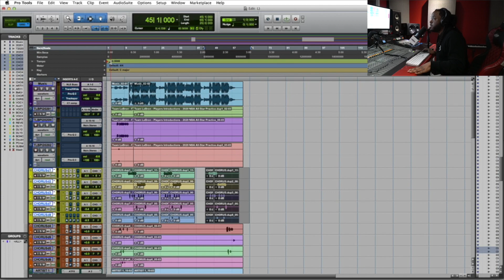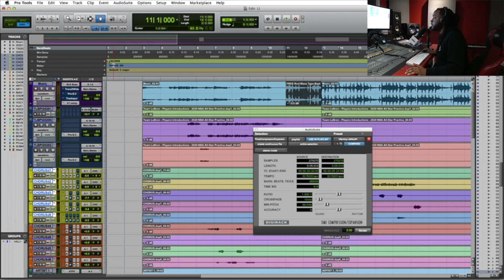How to find the tempo of an instrumental in Pro Tools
How to use Pro Tools stock plugin to find the tempo (bpm) of any instrumental or song.